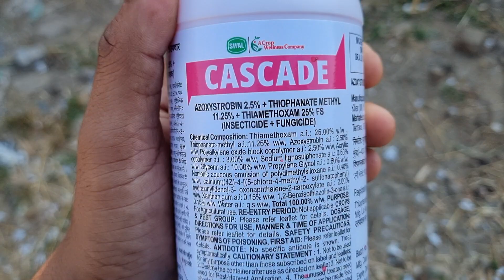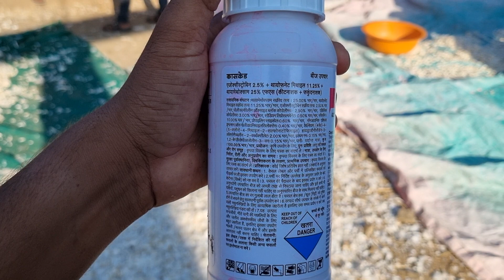बीज़ उपचार का सही तरीका कौनसा रहेगा | क्या आप सही तरीके से करते है उपचार?